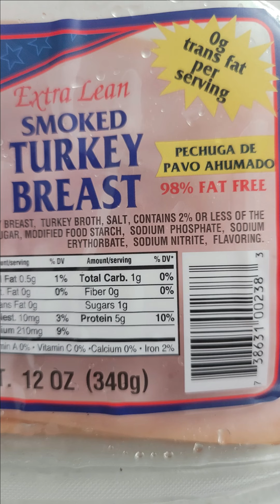Tuve una discusión con las sopas ayer, hoy ellas mandaron a que me escondieran el pique.